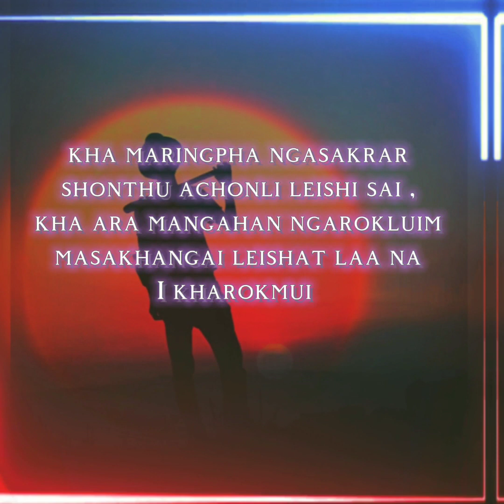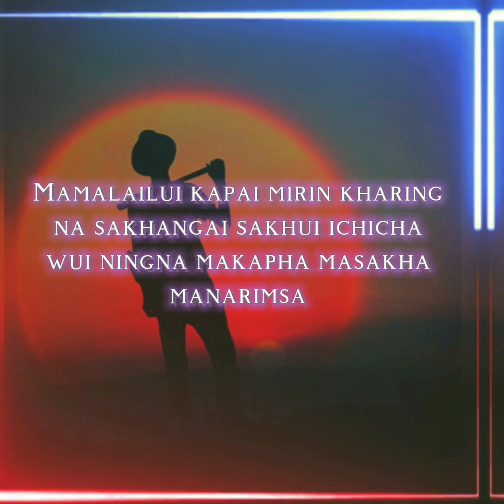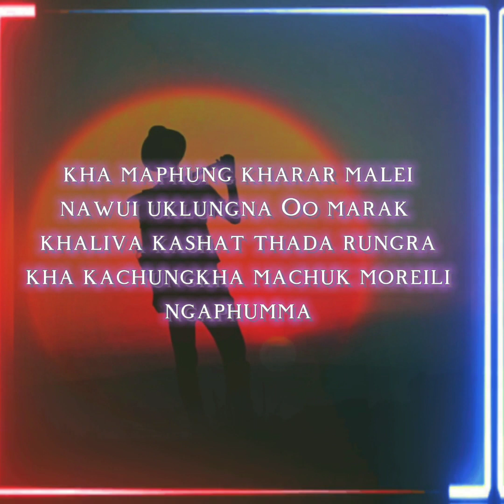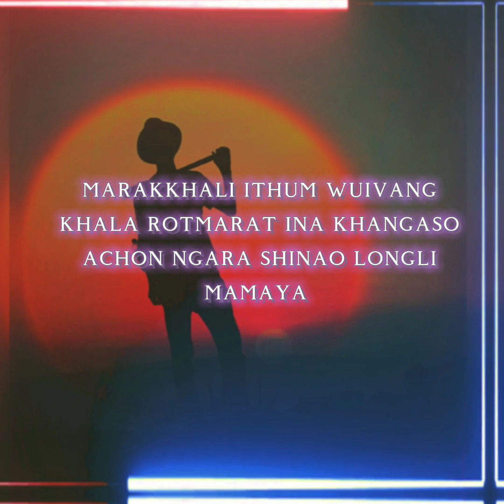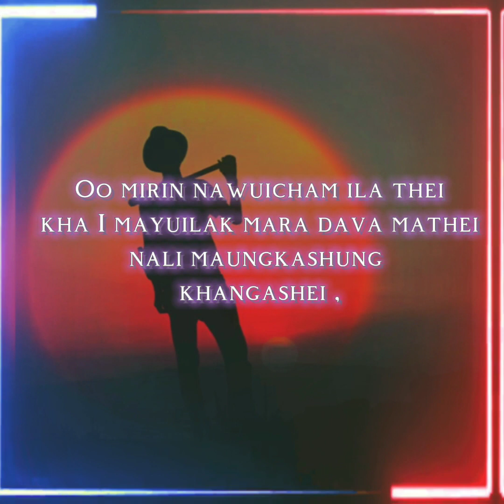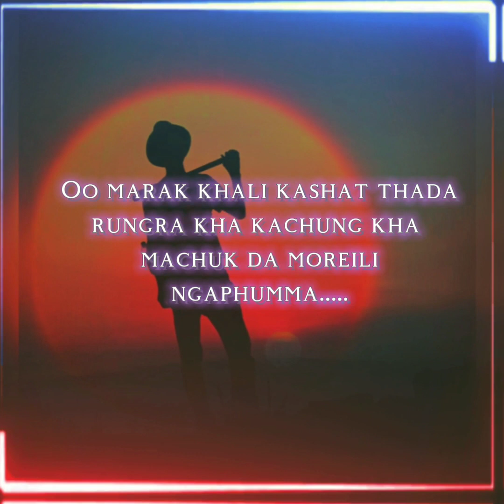Mamalailui kapai mirinna || Kakami || Tangkhul lyric song